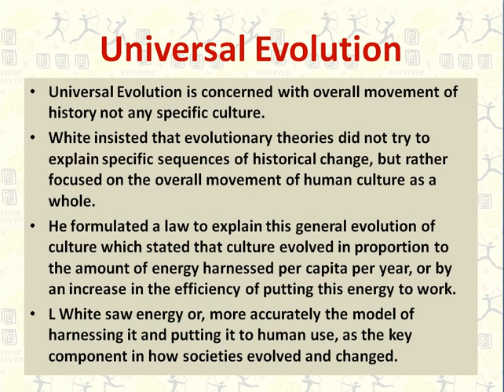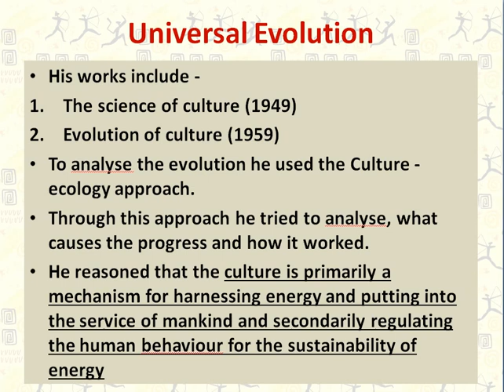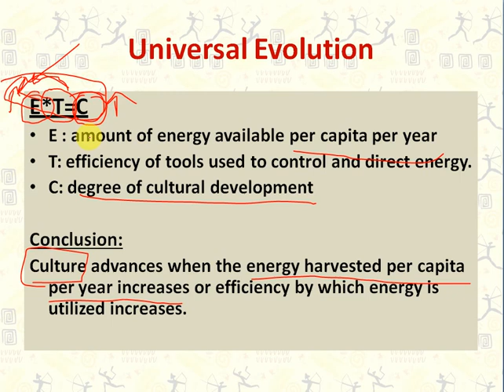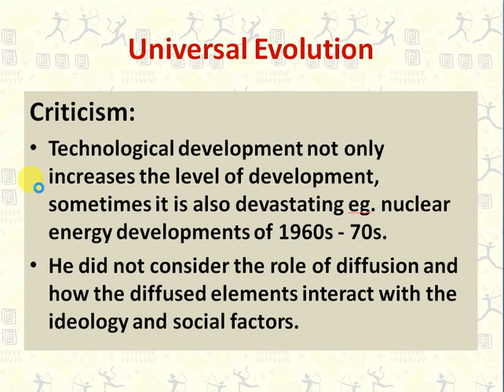P1:U6:Lec 4: Neoevolutionism I Universal Evolution I Leslie White I UPSC CSE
Hey everyone, I am an UPSC aspirant myself. This channel is for aspirants like me with Anthropology optional. This channel is an attempt to help you guys to understand topics holistically. Although I am not a teacher but tried my best to explain this topic from UPSC perspective. I hope it would be helpful. Thank you.